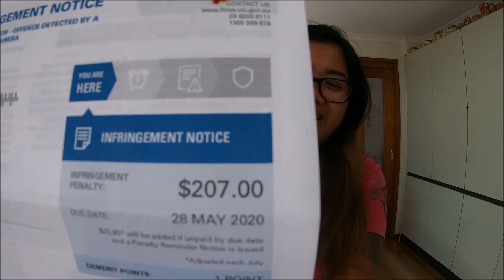RESEP MUDAH PANNA COTTA | DENDA 2 JUTA, GEGARA SPEEDING 8 KM LEBIH DARI LIMIT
Resep mudah panna cotta, dessert manis asal Itali ini sangat nikmat dan mudah untuk dibuat, berbahan dasar cream kental yang dimasak, Panna cotta memiliki tekstur lebih lembut dan lebih gurih dibandingkan dengan puding Indonesia. Tonton videonya sampai habis dan praktek langsung resep mudah panna cotta untuk sajian keluarga tercinta. Selamat menikmati.